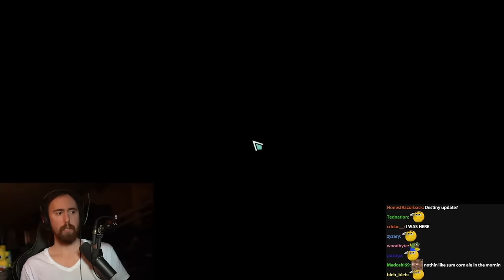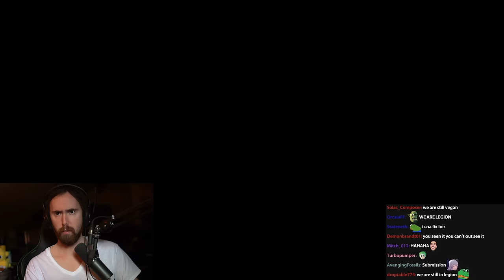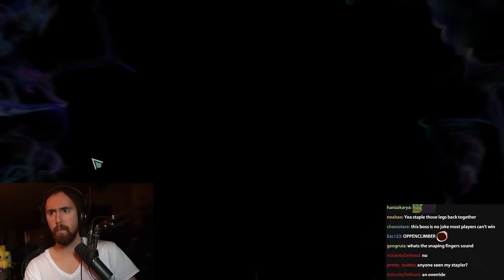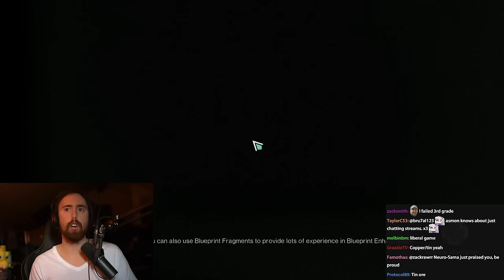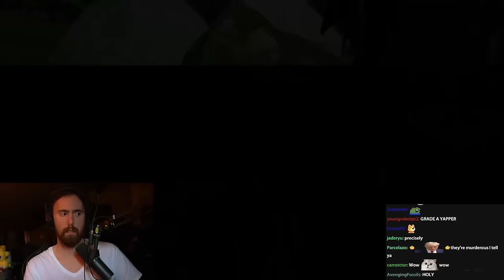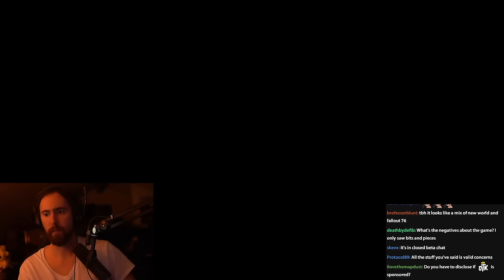So I Tried This New MMO Shooter.. (Once Human - Ep.2)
Asmongold plays Once Human (an open-world survival game) twice.